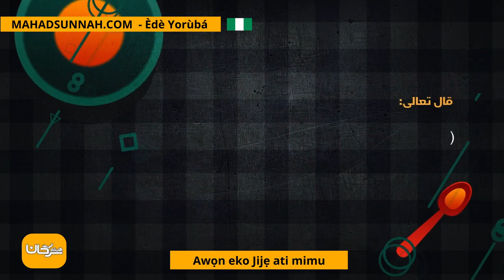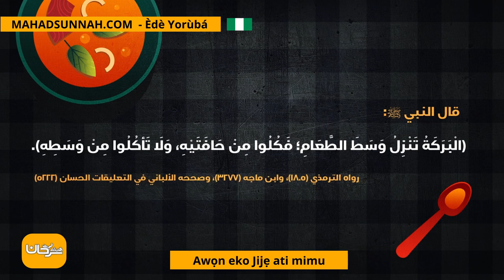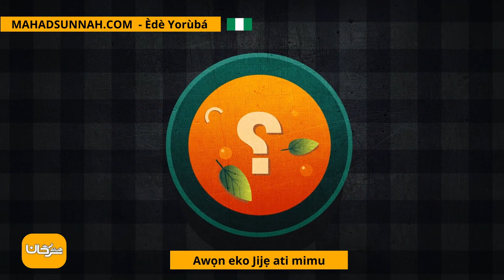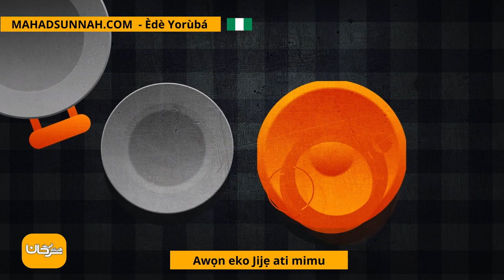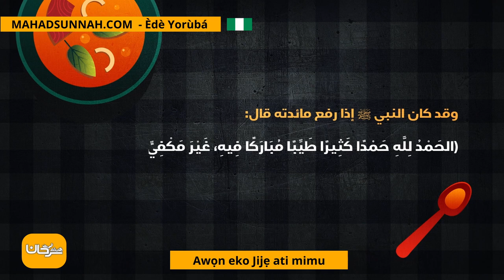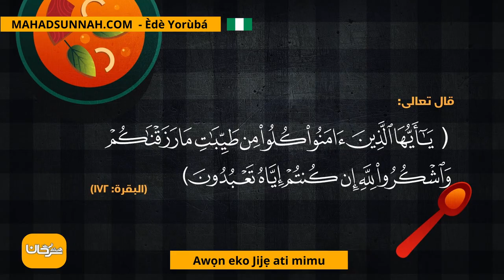Awọn eko Jijẹ ati mimu آداب الطعام والشراب